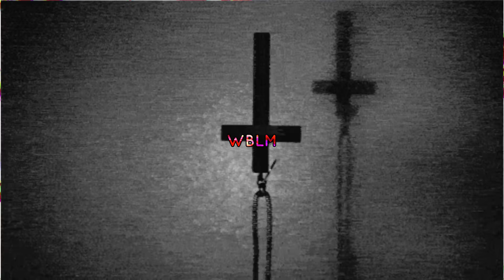637GODWIN - WBLM (prod.conorfitz)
KEI Social's 👌

SHI KEI
I do not claim to own this song/video if you would like it taken down msg me.